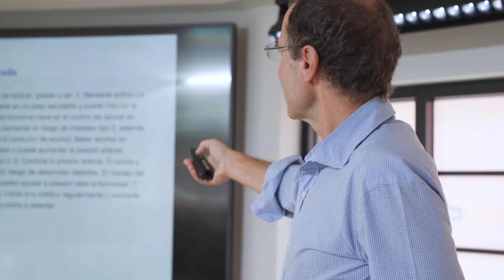BBK | BBK Ekin Demo Day 2023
Disminuir el uso de plástico, proteger a las personas mayores de las estafas telefónicas y abordar distintos problemas sociales a través del arte. Son las premisas de los tres proyectos de emprendimiento orientados a generar impacto social positivo en Bizkaia premiados en la tercera edición de BBK Ekin, el programa de apoyo a empresas en fase de incubación de Fundación BBK que tiene como objetivo generar empleo y desarrollar oportunidades de innovación social en el territorio. Isabel Abascal (Compostree), Jose Mari Cabero (Escudero) y Jon Ander Campos (MakHaziart) han sido las personas emprendedoras cuyas ideas de negocio, aún en fases iniciales, han recibido este espaldarazo.

Plastikoaren erabilera murriztea, adinekoak telefono-iruzurretatik babestea eta artearen bidez gizarte-arazoei aurre egitea. Bizkaian eragin sozial positiboa sortzera bideratutako hiru ekintzailetza-proiektuen premisak dira.

BBK Ekin inkubazio-fasean dauden enpresei laguntzeko BBK Fundazioaren programaren hirugarren edizioan saritu dituzte proiektu horiek, eta helburua da enplegua sortzea eta lurraldean berrikuntza sozialeko aukerak garatzea. Isabel Abascal (Compostree), Jose Mari Cabero (Escudero) eta Jon Ander Campos (MakHaziart) izan dira hasierako faseetan oraindik ere bultzada hori jaso duten negozio-ideiak izan dituzten ekintzaileak.